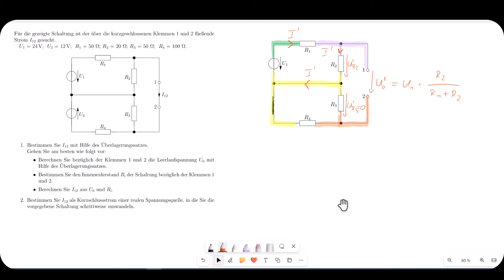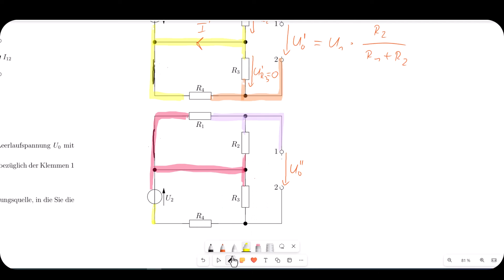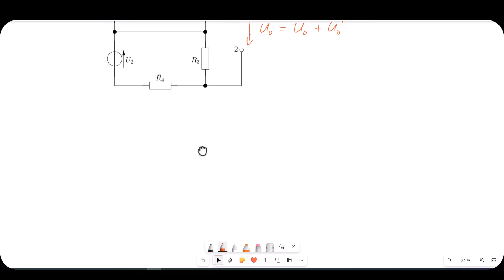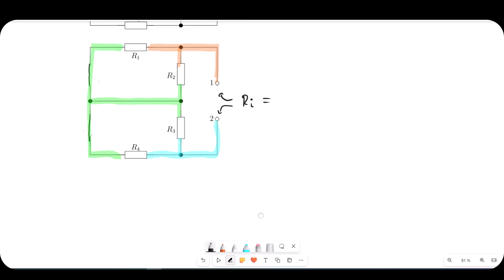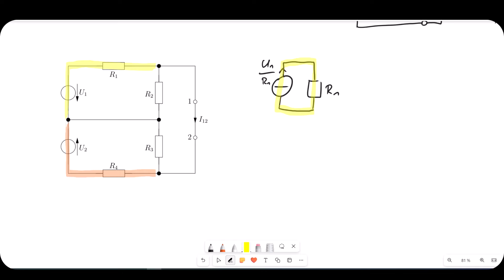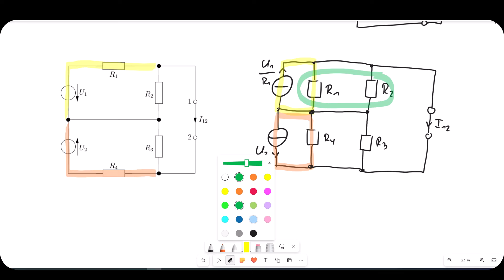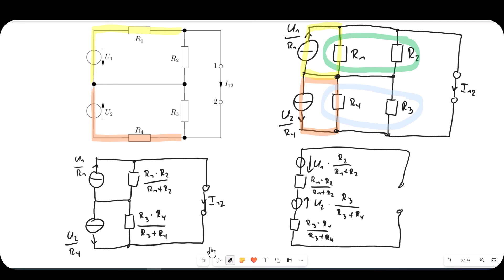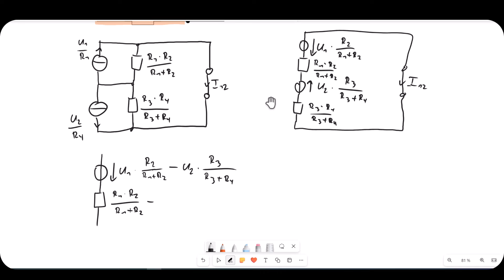Überlagerungssatz vs. Quellenumformung - eine anschauliche Übungsaufgabe (a32/1)